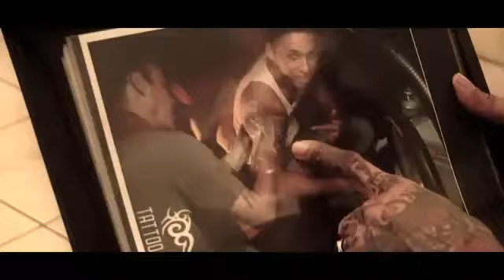Vybz Kartel - Colouring Book _ OFFICIAL VIDEO _ New Moon Riddim _ _HD_ _ 2011&rlm;.mp4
Not Nice hd